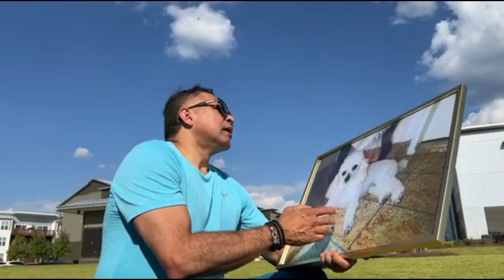2.024. ( LADRIDOS DE AMOR ). Para Titi. LyM M JOSE LUIS RODRIGUEZ. PRODUCCION INDEPENDIENTE.